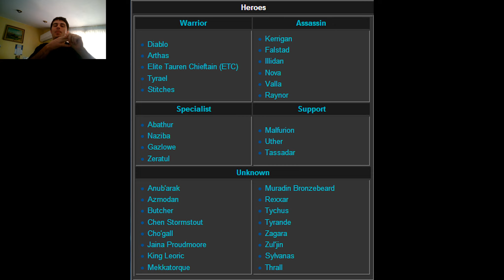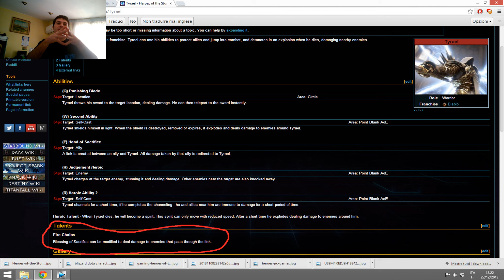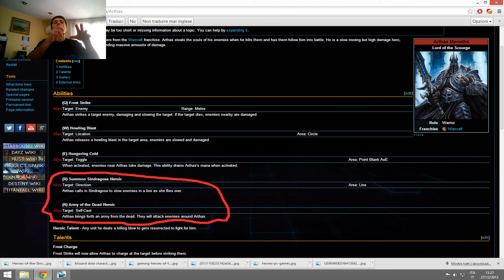Heroes of the Storm: Meccaniche di Gioco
Crea il tuo account di LoL e unisciti a noi per fantastici vantaggi e bonus